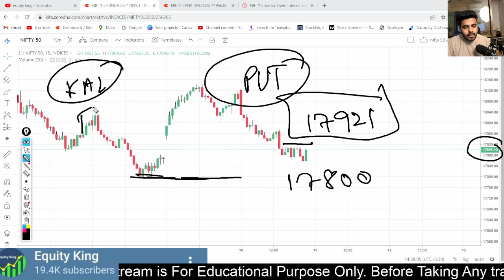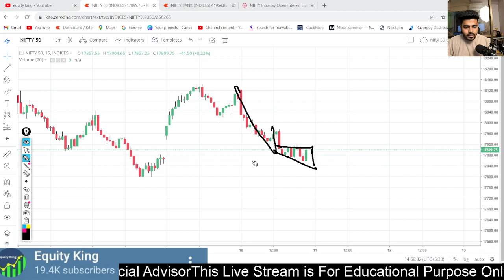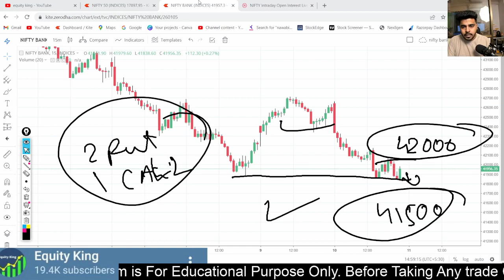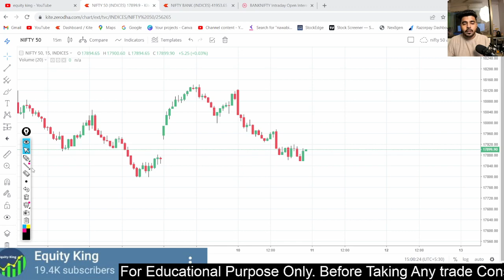BTST TRADE for Tomorrow | 11th Jan | Trade with Logic | Ep - 02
BTST TRADE for Tomorrow | 11th Jan

EK Classes

2 days specialized option trading workshop with 1 month support
All course detail & topic & demo video

After payment through this link u will be added to our batch
TRADE WITH ACCURACY

Be a pro by joining Mentorship FOR RECORDED LECTURE

Topics Covered:
Options trading
Trading strategy
Options trading for beginners
Trading strategies
Options trading
Futures and options in share market
Live trading
Intraday Trading
How to trade options
Live Trading
Day trading
Swing trading
Stock Market
Share market
Finance
Investor
Trading
Investing